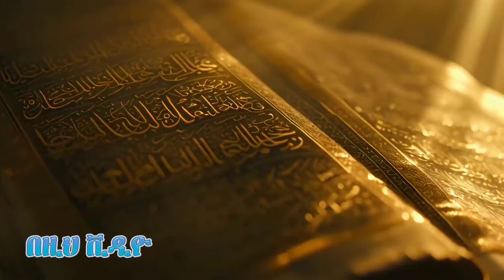🔴አላህ በትንኝ የጠፋቸው ፍጡራን | የቂያማ ምልክቶች የሲን ኑሩ|yasin nuru | said media